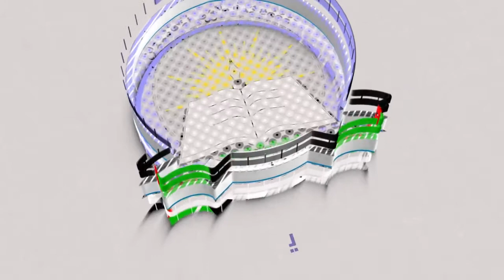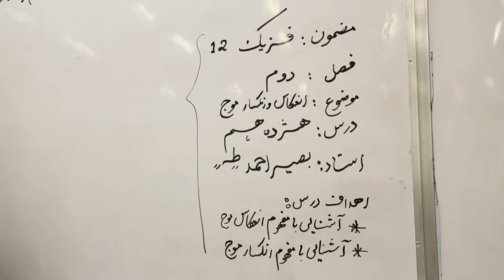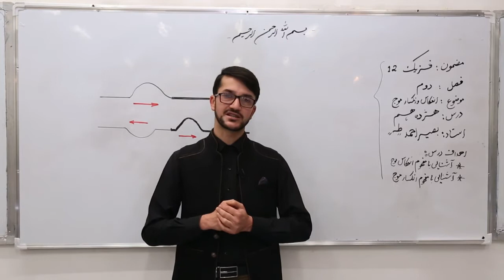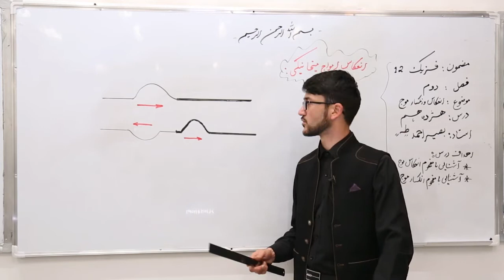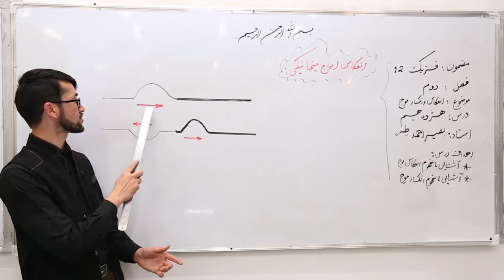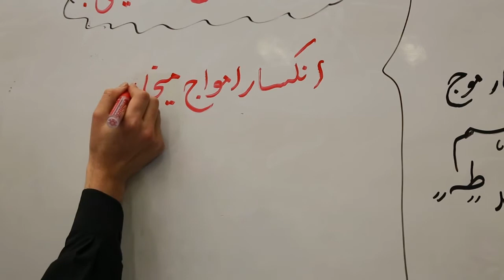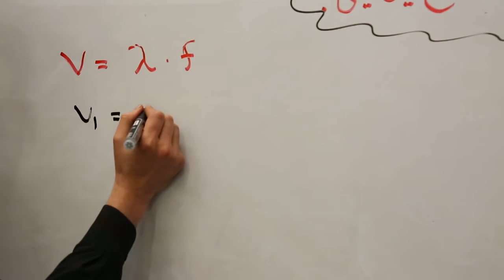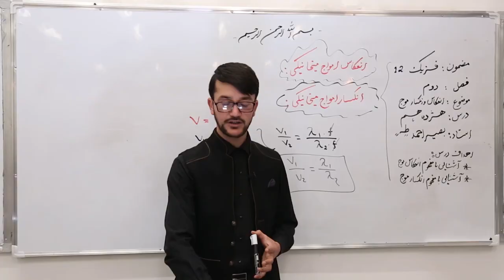صنف دوازدهم مضمون فزیک درس 18عنوان درس انعکاس و انکسار موج